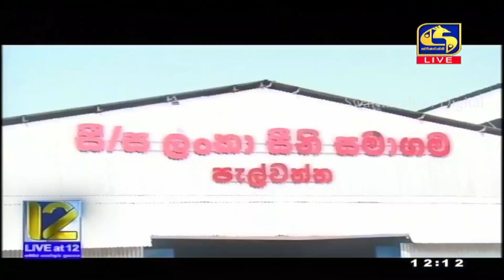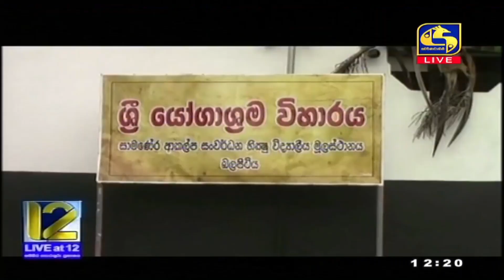Live at 12 ප්‍රධාන ප්‍රවෘත්ති විකාශය - 2021-02-19